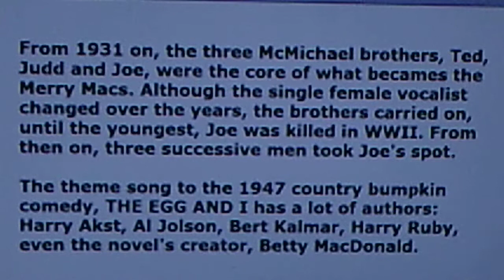The Merry Macs, w./orch. dir. by Sonny Burke: "The Egg and I" (1946)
Source: shellac MAJESTIC 78, 1112B (T-1005), recorded Oct. 1946